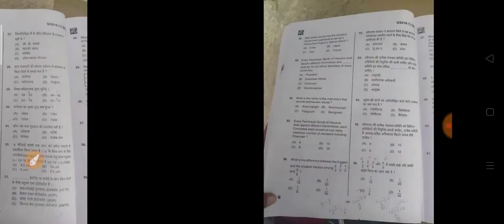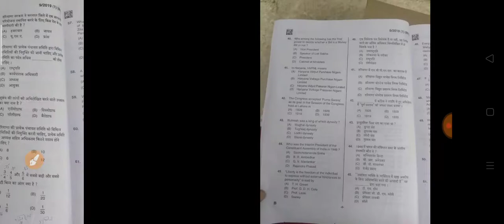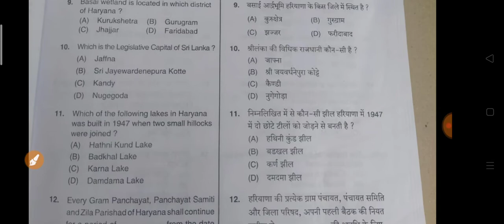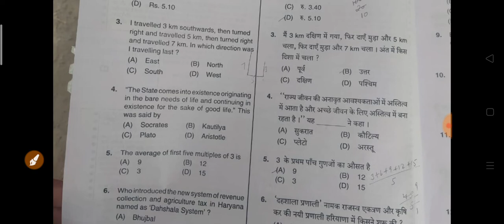Hssc Gram Sachiv first shift exam analysis || Gram Sachiv exam 9-1-2021 answer key